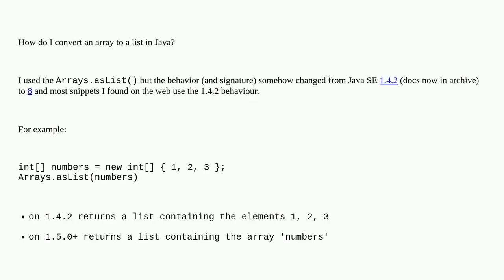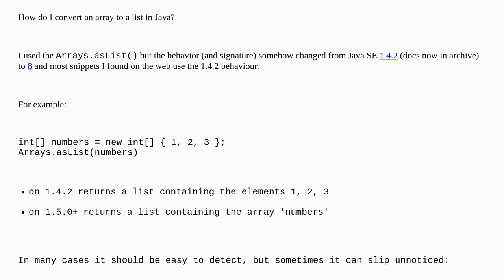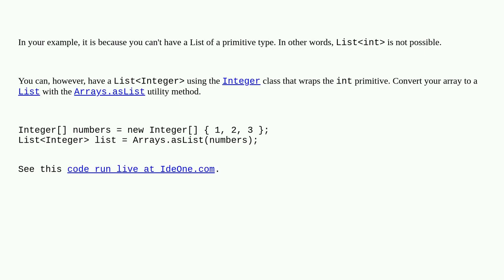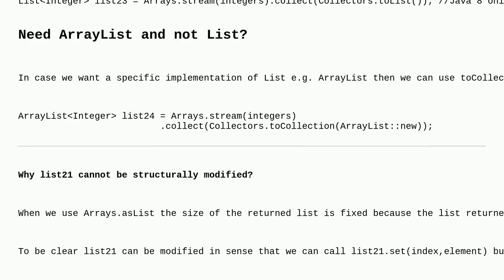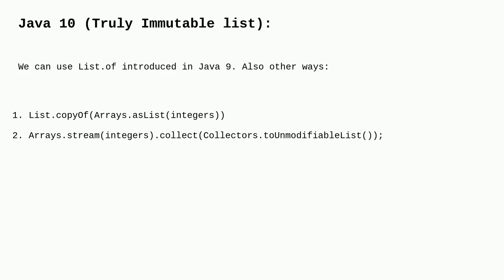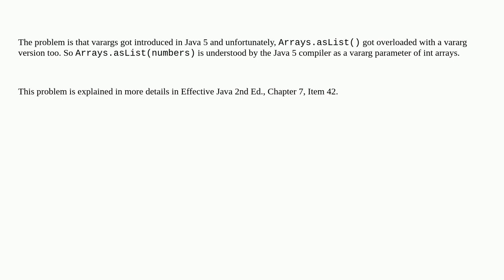Converting array to list in Java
A special thanks goes out to the community

  list arrays java